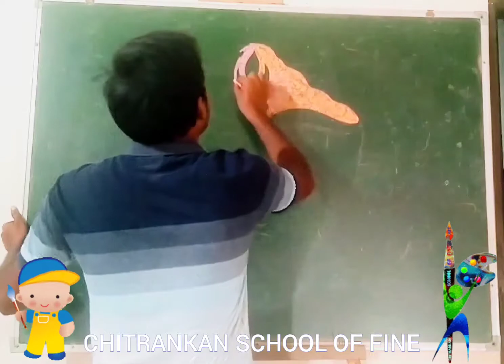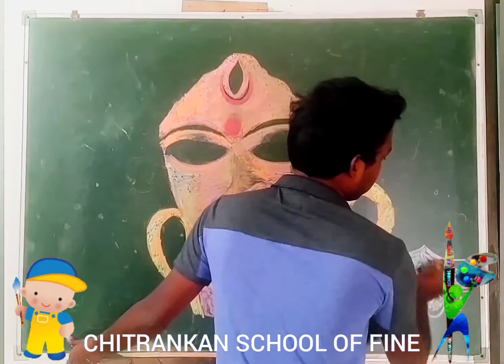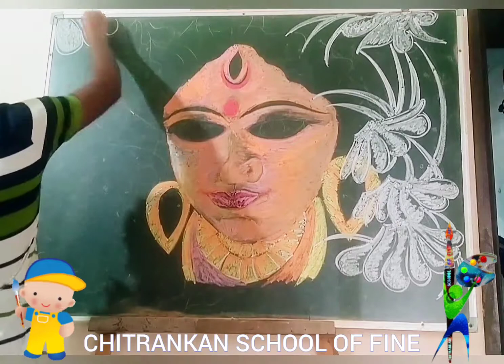CHITRANKAN SCHOOL OF FINE ART. JAY MAN DURGA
How to draw a beautiful portrait of Durga man with colour chalk in a green board.